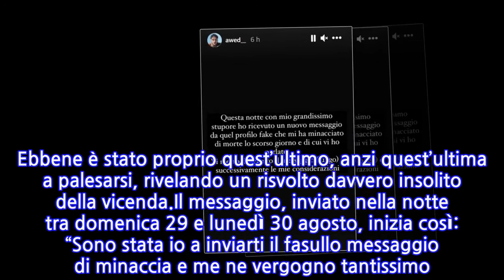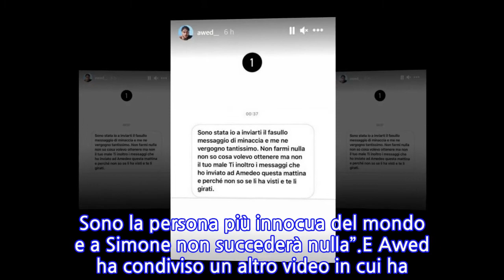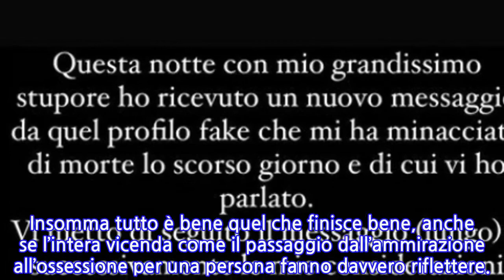“Sono stata io”. Minacce di morte all’ex naufrago, ora viene fuori tutto, anche i...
Sono ore convulse per il vincitore dell’ultima Isola dei Famosi. Proprio recentemente infatti lo youtuber Awed ha ricevuto delle minacce insieme al suo amico e collega Amedeo Prezioso. Minacce di morte, per l’esattezza. L’influcencer è rimasto molto scosso dall’accaduto e ha deciso di andare in fondo alla questione per risalire all’identità dell’autore delle minacce. Ebbene è stato proprio quest’ultimo, anzi quest’ultima a palesarsi, rivelando un risvolto davvero insolito della vicenda.Il messaggio, inviato nella notte tra domenica 29 e lunedì 30 agosto, inizia così: “Sono stata io a inviarti il fasullo messaggio di minaccia e me ne vergogno tantissimo. Non fatemi nulla, non so cosa volevo ottenere, ma non il tuo male. Ti inoltro i messaggi che ho inviato ad Amedeo questa mattina perché non so se li ha visti e te li ha girati. Sono stata io a inviare il messaggio di minaccia a Simone. Vi prego non fatemi nulla!”. Ma il ‘bello’, per così dire, deve ancora venire. L’autrice svela la sua identità e spiega perché lo ha fatto…“È da venerdì che sto male – racconta la donna ad Awed – non mangio e non dormo, vi prego non fatemi niente, sono stata io e cerco di spiegare a voi il motivo. Io ho questa passione per te e Simone, una passione repressa che mi ha portato un forte senso di frustrazione per il semplice fatto che non sono una ragazzina”. Poi arriva il ‘pezzo forte’: “La frase “muori bruciato” lo diceva il mio compagno c’era la prova del fuoco all’Isola Simone, perché capiva che stavo perdendo la testa sui social per lui. Non mi rendevo conto di ciò che scrivevo a favore di Simone e del tempo che passavo su Instagram per lui”.“Non volevo far vedere agli amici e parenti chi seguito” spiega ancora la donna ad Awed e Amedeo. “Nessuno sa di questa mia passione. Mi rendevo conto che il non vedervi mi faceva stare male e viceversa quando vi vedevo insieme la mia giornata cambiavo. Il messaggio di minaccia l’ho scritto in un momento di rabbia e gelosia. Volevo che Simone ricevesse attenzioni. Sono la persona più innocua del mondo e a Simone non succederà nulla”.E Awed ha condiviso un altro video in cui ha commentato il messaggio ricevuto: “Forse era l’ultima persona che avrei mai sospettato. Devo essere sincero: ho tirato un sospiro di sollievo perché comunque arrivare ad una risposta dopo quel messaggio per me era importante anche perché seppur banale tra mille virgolette ho dato peso a quel messaggio. Non vi nascondo che andando in giro un po’ di ansia mi era venuta”. Insomma tutto è bene quel che finisce bene, anche se l’intera vicenda come il passaggio dall’ammirazione all’ossessione per una persona fanno davvero riflettere.
INFORMATION
• Source: caffeinamagazine